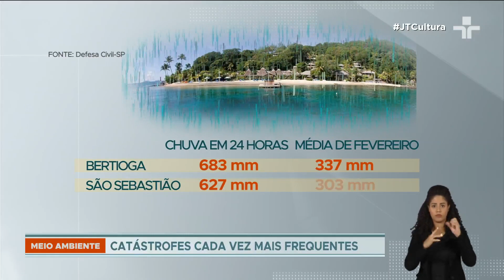Chuvas registram mais de 600 litros d’água para cada metro quadrado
Em Bertioga, foram registrados 683 milímetros. Em São Sebastião, 627. Foi mais que o dobro do esperado para um mês nas cidades mais atingidas do litoral norte de São Paulo.

Modelos meteorológicos feitos com 48 horas de antecedência previam um terço desse volume, o que já representava uma situação de risco. Paraísos turísticos como a Barra do Sahy ficaram irreconhecíveis.

Especialistas afirmam que esse foi um evento climático extremo, assim como são os ciclones, os furacões, e as secas intensas.